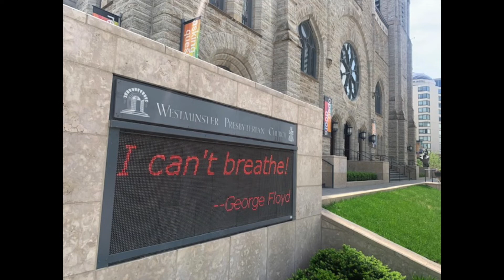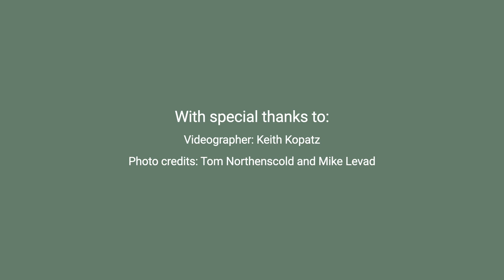Reflections on 2020 from Tim Hart-Andersen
Westminster's Senior Pastor Tim Hart-Andersen offers reflections on the extraordinary past year, focusing on how while apart, we have covenanted still to be the church.